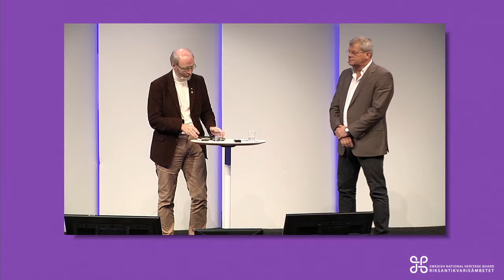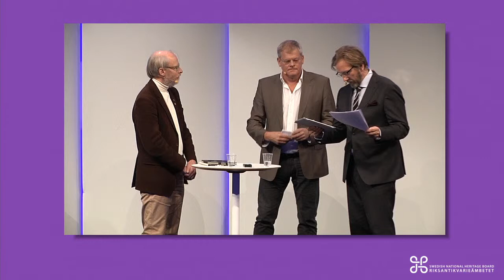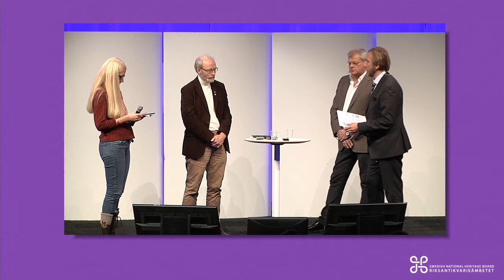Yngve Petersson & Martin Andrén - Riksantikvarieämbetets Höstmöte 2012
Yngve Petersson & Martin Andrén under Riksantikvarieämbetets Höstmöte 2012